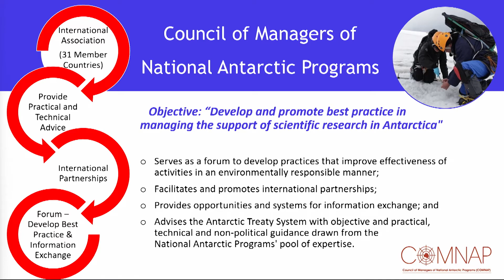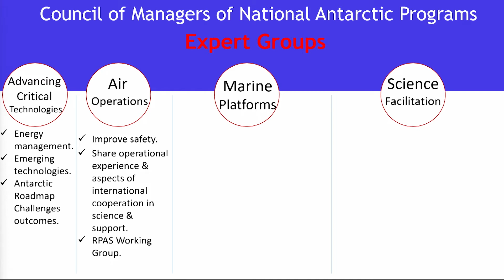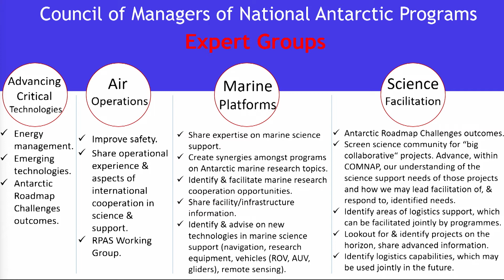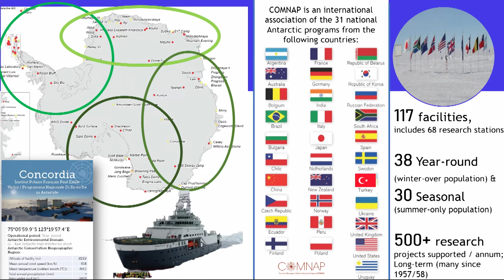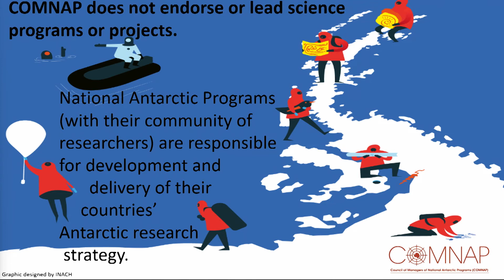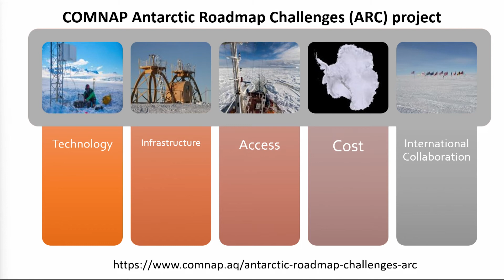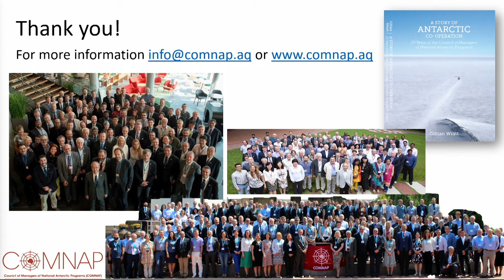08_John Guldahl_Council of Managers of National Antarctic Programs (COMNAP)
Speaker: John Guldahl
Presentation title: Council of Managers of National Antarctic Programs (COMNAP)

Presentation given during the First International Workshop on Antarctic RINGS in Tromsø, Norway (27-30 June 2022).